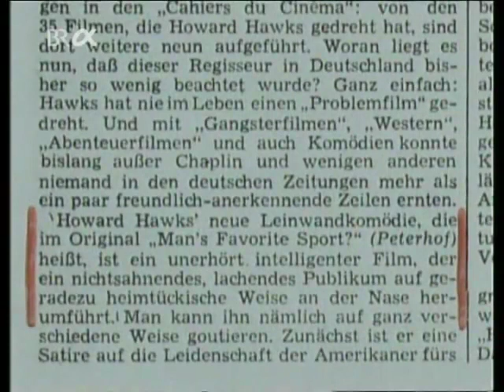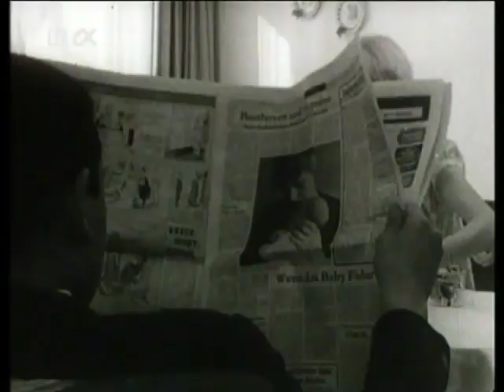ThomePorträt1.mp4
Ein Porträt von Rudolf Thome aus 1983